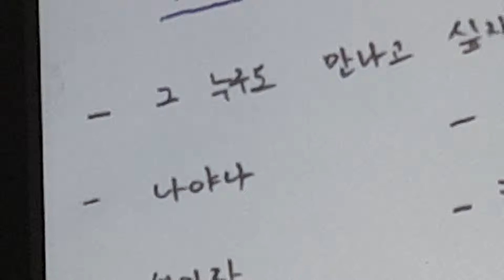190502 사람 또 사람 - 나야 나 (가제) @ 재미공작소 구름판프로젝트 vol.1